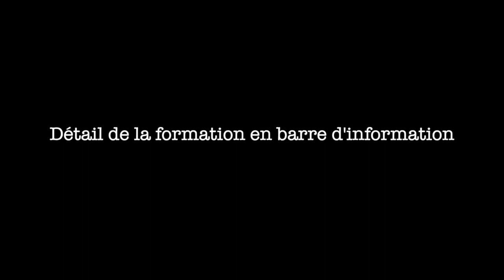Se motiver à travailler : la méthode qui détruit toutes les idées reçues